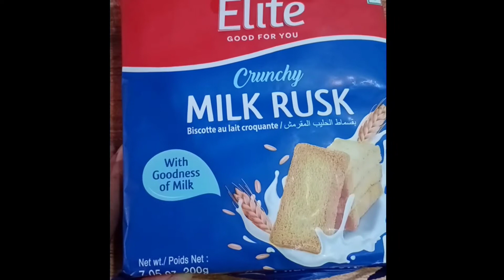അരിപ്പൊടി കൊണ്ട് ഒരു പലഹാരം |Snacks with Rusk in Malayalam | Rice flour Snack | Evening Snack Recipe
in this vedio iam showing you how to make a simple evening snack with Rusk and rice flour. we need only 2main ingredients for the preparation.
if you liked my vedio plz try this Recepi